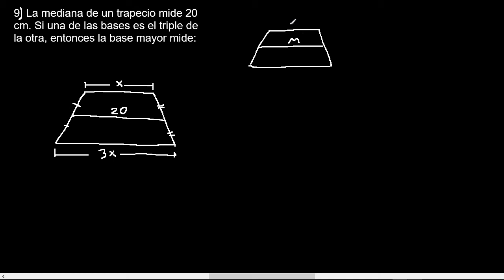La mediana de un trapecio mide 20 Si una de las bases es el triple de la otra , la base mayor mide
La mediana de un trapecio mide 20 cm. Si una de las bases es el triple de la otra, entonces la base mayor mide:
ejercicios resueltos de planteo de ecuaciones con problemas geometricos
problemas geometricos
ejemplos resueltos de planteo de eacuaciones con problemas geometricos
problemas geometricos
razonamiento matematico con problemas geometricos
problemas con aplicaciones geometricas
ejercicios de problemas geometricos
ejemplos de aplicaciones geometricas